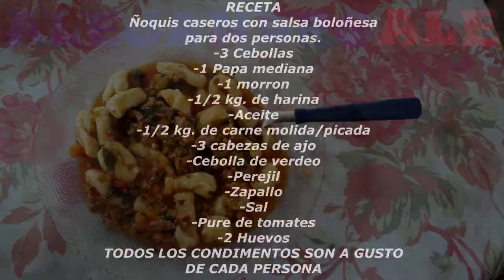Ñoquis caseros a la boloñesa | Alejandro Ale